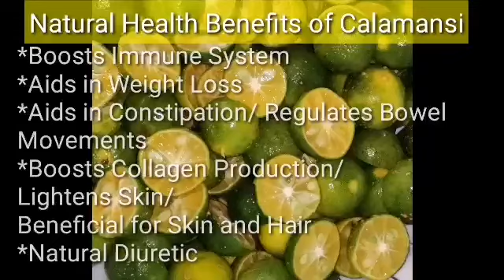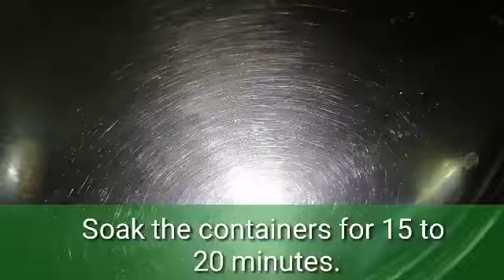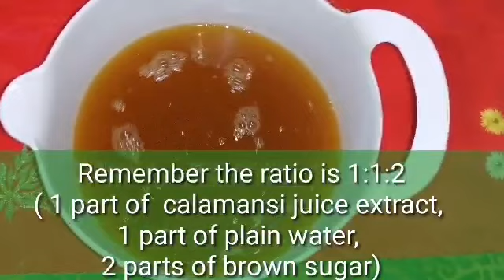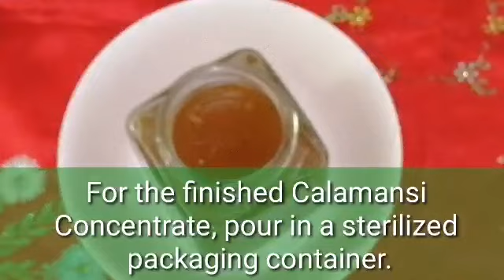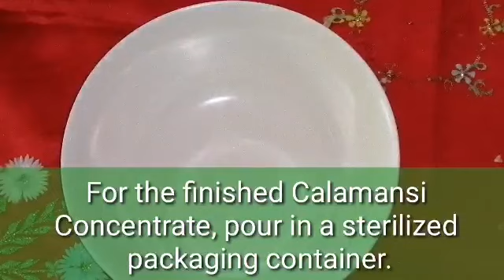CALAMANASI CONCENTRATE/ HOW TO MAKE CALAMANSI CONCENTRATE/ HEALTHY JUICE DRINK/ Food to Share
A must try health juice.

Calamansi is a popular citrus fruit in the Philippines. It is affordable and available at all times.

Calamansi Concentrate is easy and simple recipe. This video shows how to make home made Calamansi Concentrate. This is a method to keep your calamansi Juice stay longer.